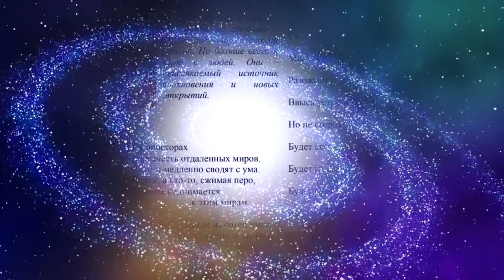Почему я хочу на Тавриду